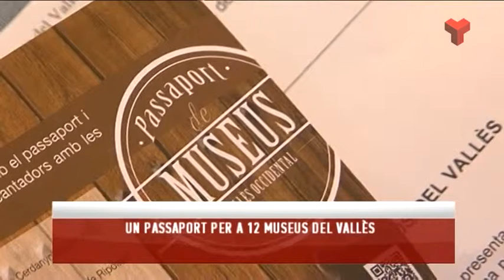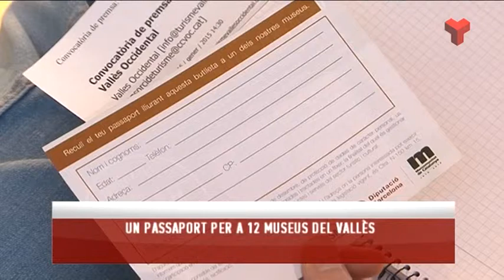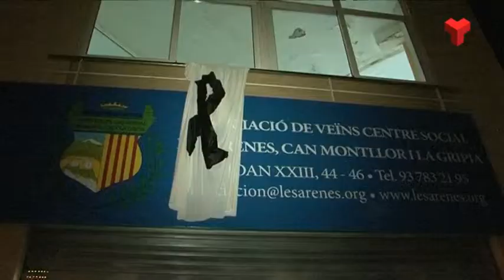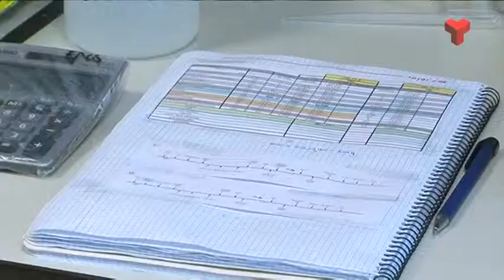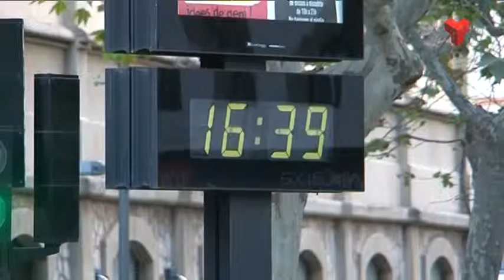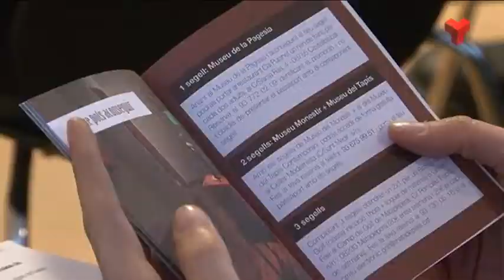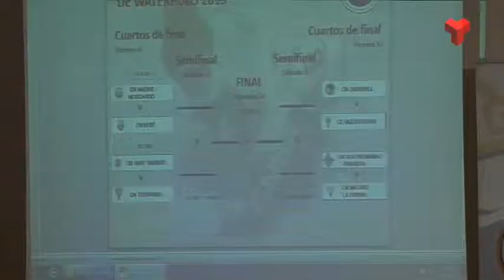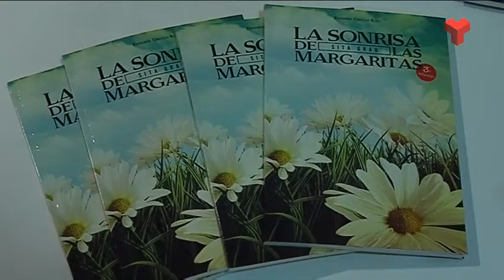Informatiu Vespre divendres 23-01-2015 de Canal Terrassa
L'Informatiu Vespre de Canal Terrassa Vallès d'aquest divendres 23 de gener de 2015, presentat per Laura Contreras i Joan Gutiérrez. Més informació a